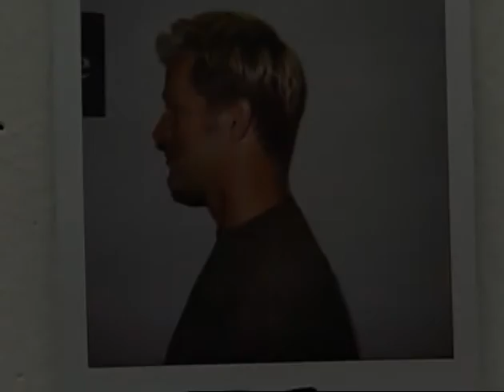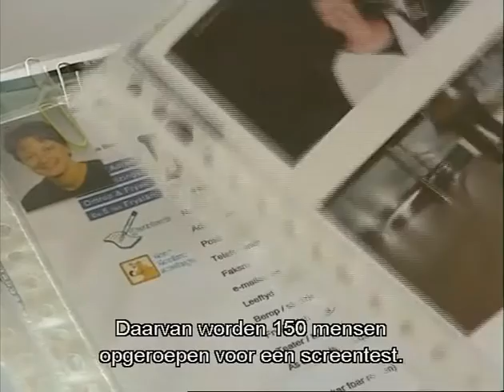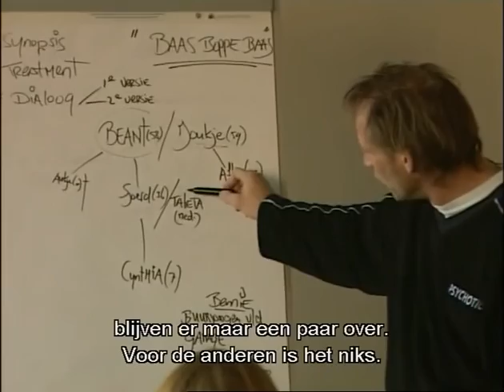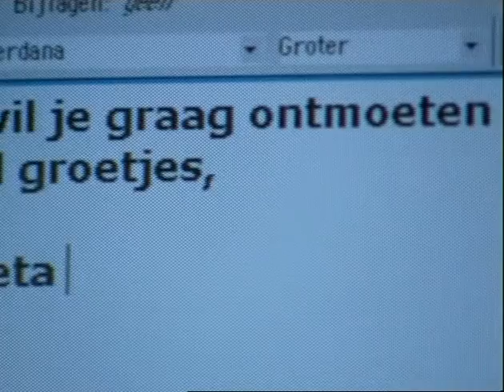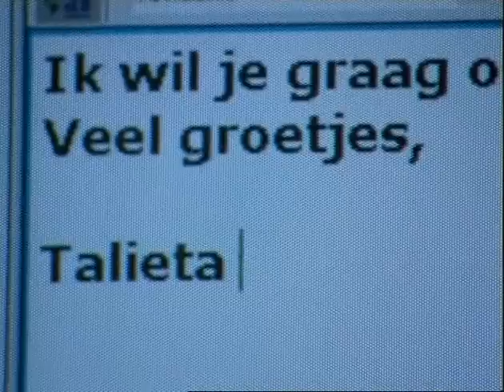Baas Boppe Baas - Making off (2001)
Making off van de Baas Boppe Baas serie van regisseur Steven de Jong. (2001)